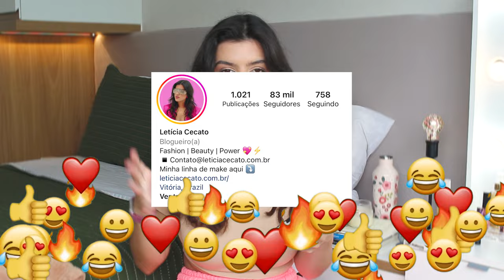COMO ESQUECER O EX? | AMIGA FURA OLHO | LOOKS PARA MADRINHAS E MUITO MAIS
Hoje isso aqui está quase um sofá rosa das amigas, muitas perguntinhas para responder, desde moda até relacionamento!
Um bate papo SINCERO sobre situações da vida amorosa de vocês e é claro, uma pitada de fashion !
Eu amo esses quadros, porque dá para criarmos mais intimidade e conversarmos sobre tudo!
Prepara a pipoca e aperta o play, amiga!